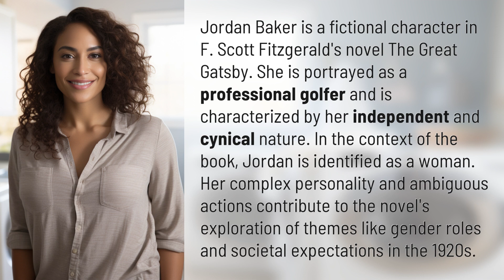What gender is Jordan Baker?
Unveiling Jordan Baker's Gender: A Closer Look at *The Great Gatsby* 👉 Jordan Baker's Gender: Revealed 👉 Discover the truth about Jordan Baker's gender in F. Scott Fitzgerald's *The Great Gatsby*. Join us as we delve into the complexities of this enigmatic character, exploring themes of gender roles and societal expectations in the 1920s.

Laura S. Harris (2024, January 27.) What gender is Jordan Baker?
    🌐 AskAbout.video